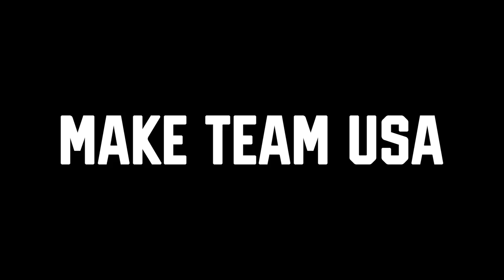Fulfilling the Olympic Dream | Next Olympic Hopeful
This year's “Milk Life presents, The Next Olympic Hopeful,” contestants are fighting for more than a chance. They're fighting to make their dreams come true. Watch Season 3 on Dec. 29 from 3-4 p.m. EST on NBC.